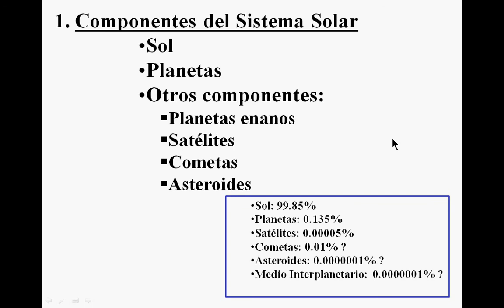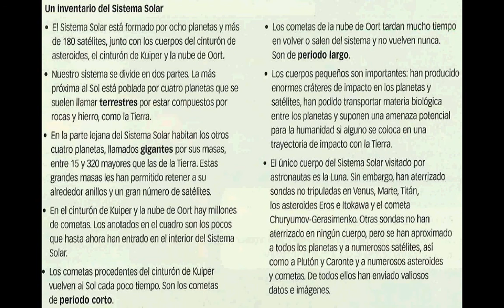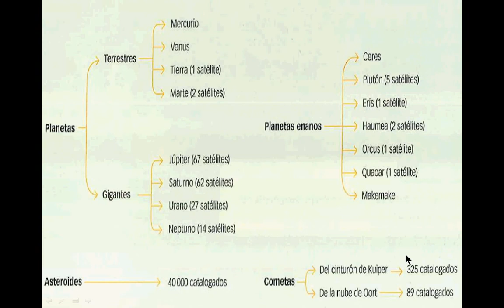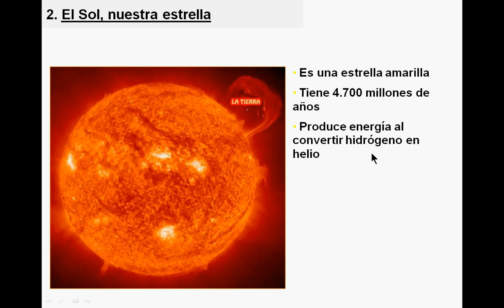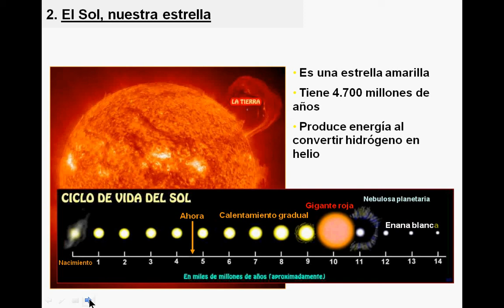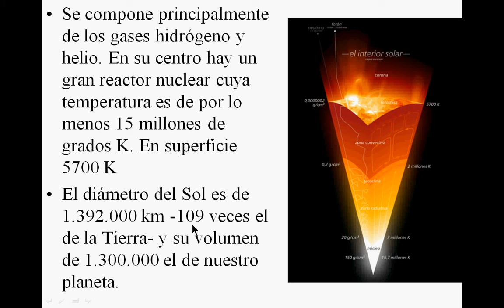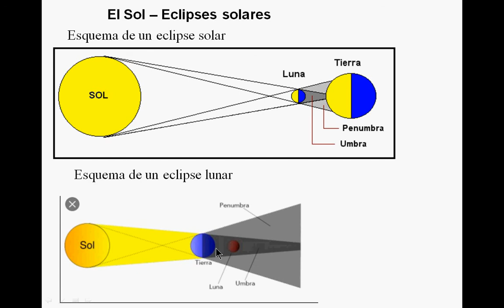Tema 2 El Sistema Solar 1